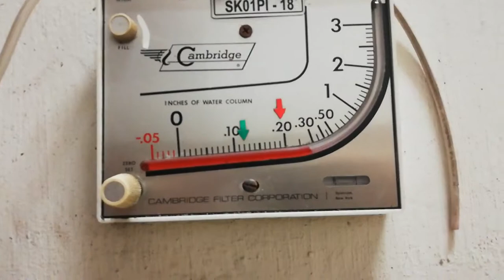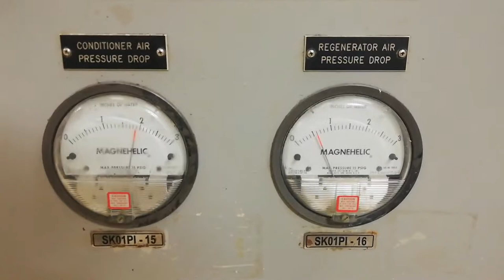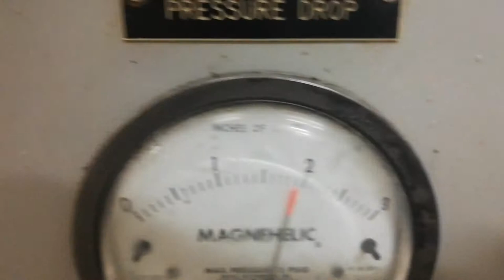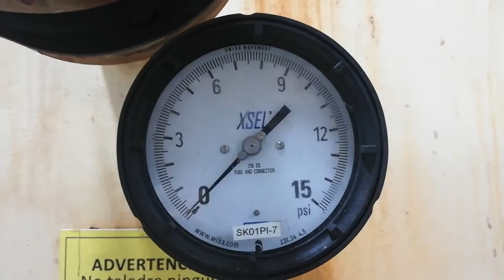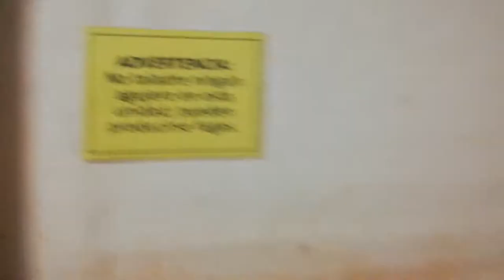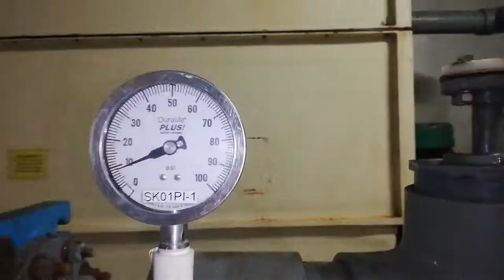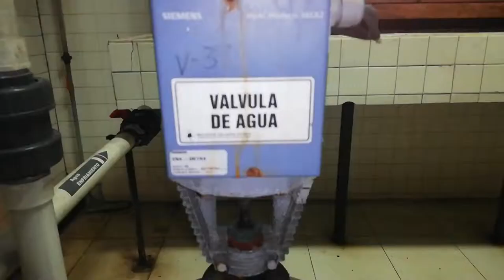unidad kathabar Gelco MZL